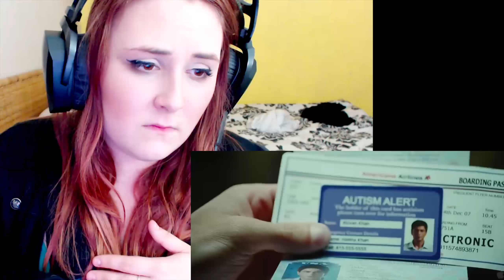My Name Is Khan trailer - REACTION |BY MISSMISS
HEYY GUYS ♥

MissMiss ♥♥